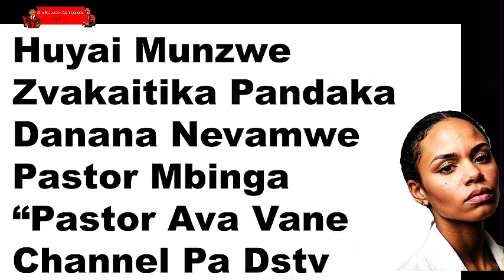Huyai Munzwe Zvakaitika Pandaka Danana Nevamwe Pastor Mbinga Vane Channel Pa Dstv Zim Confessions